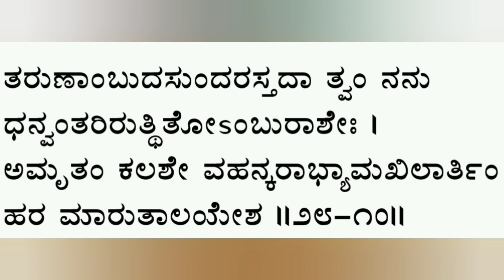Narayaneeyam Dashkam 28.10Dhanvanthari shloka